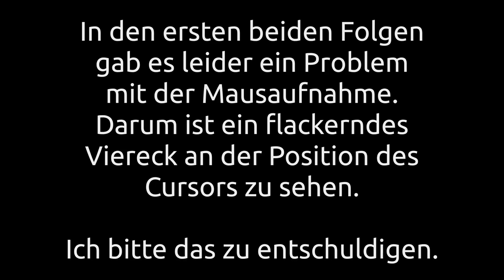The Night of the Rabbit #001 - Der junge Jeremias Haselnuss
Jeremias Haselnuss wollte schon immer ein Zauberer werden. Am letzten Tag der Sommerferien passieren ein paar seltsame Dinge, die jedoch zur Erfüllung seiner Traumes führen könnten...

▶▶Spiel:◀◀
Name: The Night of the Rabbit
Genre: Point&Click Adventure
Developer: Daedalic Entertainment
Publisher: Daedalic Entertainment
Plattform: Pc

▶▶Kontaktdaten:◀◀
Für aktuelle Kontaktmöglichkeiten schaut bitte auf meiner Kanalseite vorbei!